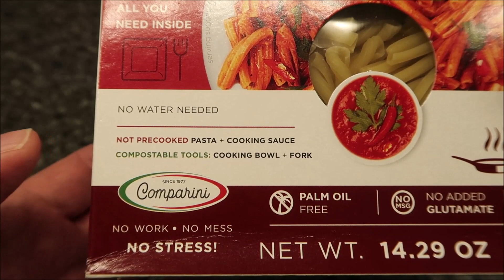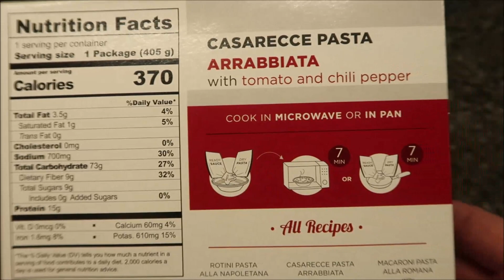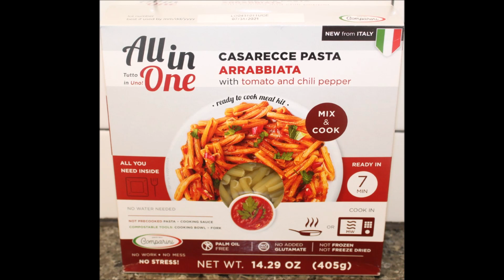Comparini All in One: Casarecce Pasta Arrabbiata with Tomato and Chili Pepper Review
This is a taste test/review of the Comparini All in One meal in the Casarecce Pasta Arrabbiata with Tomato and Chili Pepper variety. It was $4.99 at World Market, but made it Italy. 1 Package (405g) = 370 calories